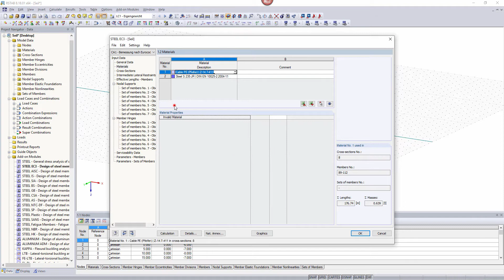[ES] FAQ 003110 | Al calcular un cable utilizando el módulo adicional STEEL EC3, hay ...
Pregunta:
Al calcular un cable utilizando el módulo adicional STEEL EC3, aparece el mensaje de error "¡Tensiones características incorrectas para el material núm. 1! Corrija en la tabla 1.2. "

Respuesta:
Para el material "Cable ...", no hay especificaciones para el límite elástico y las capacidades de tracción almacenadas en la base de datos (ver figura 02). Por lo tanto, al módulo adicional para estas barras le falta la base de cálculo. Para poder calcular dichos materiales, es necesario crear un nuevo material y, si se conoce la información sobre el fabricante, añadir los parámetros que faltan manualmente.

¿Te gustó el video sobre las preguntas frecuentes o te ha ayudado?